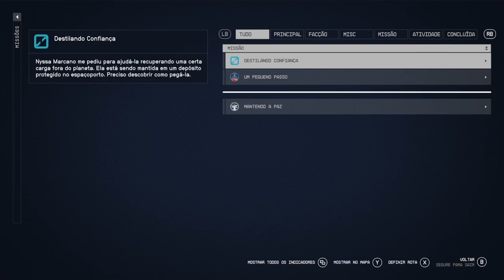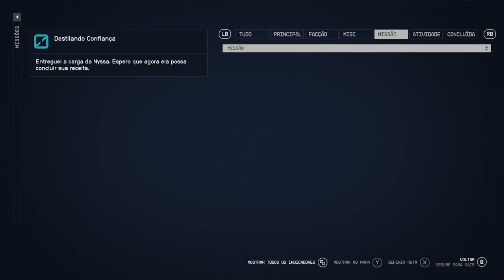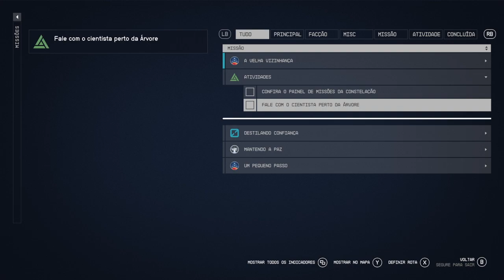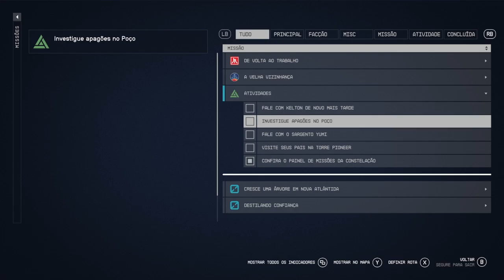Starfield - O Filme Legendado (3) em Português Br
Conteúdo:
- Jogo do inicio ao meio;
- Inicio da Historia Principal;
- Final de Todos os Personagens Secundários.
- Dublagem em Inglês
- Legendas em Português Brasil

Desenvolvedora: Bethesda

Disponível Para: xbox series s/x

PC

Gravado no xbox series s